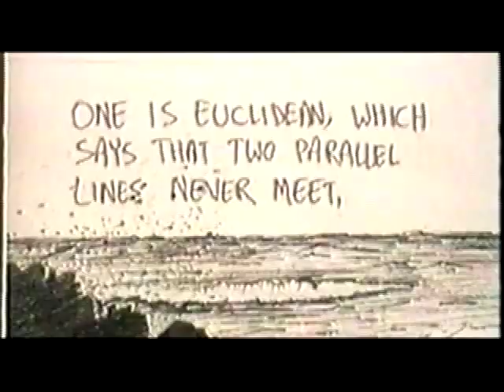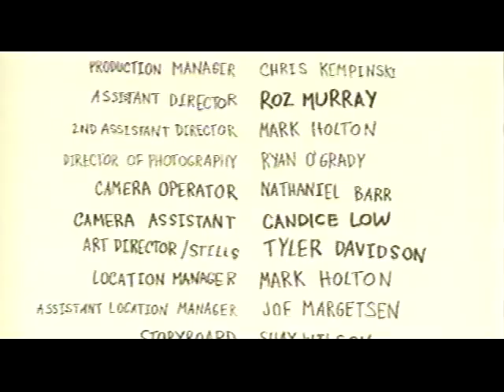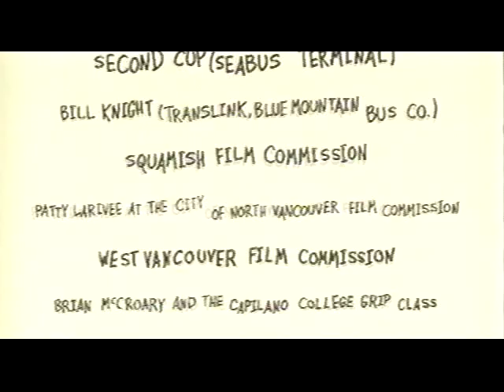Two Lines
A Film I helped make from film School, I think I was the locations manager.